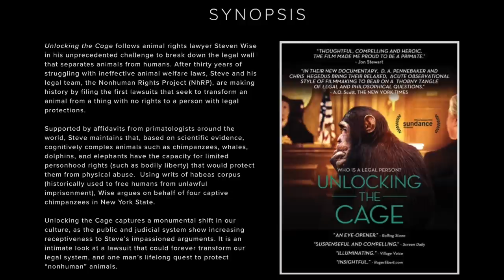Unlocking The Cage - Who Is A Legal Person | PODCAST 16 [Sample]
★  LISTEN TO THIS FULL PODCAST EPISODE

★  LEAVE US A QUESTION for our Ask TVC Podcast Series ... in the comment section at this link

1. Uprooting the Leading Causes of Death
2. What the Health + NETFLIX
3. Forks Over Knives + NETFLIX